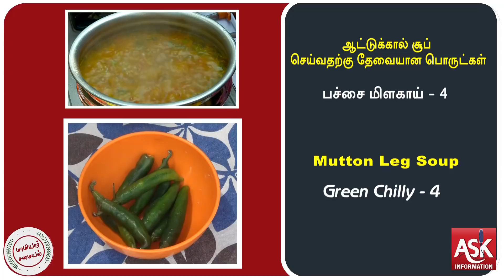ஆட்டுக்கால் சூப் - மாமியார் சரோஜா - Mutton Leg Soup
ஆட்டுக்கால் சூப் செய்ய தேவையான பொருள்கள்

ஆட்டுக்கால் (Goat leg )
சின்ன வெங்காயம் (Small ONION)
இஞ்சி அரைத்த விழுது ( Ginger Paste)
பச்சை மிளகாய் 3 (Green chilly)
கறிவேப்பிலை சிறிதளவு (Curry leaves)
கொத்தமல்லி (Coriander leaves)
மிளகு-சீரகம் பொடித்தது ( pepper & Cummins)
தக்காளி (Tomato)
எண்ணெய் தேவையான அளவு (Cooking Oil)
தேவையான அளவு மஞ்சள் தூள்(Turmeric Powder)
உப்பு தேவையான அளவு ( salt )

செய்முறை
      ஆட்டுக்கால்  தோலுரித்து மஞ்சள் தூள் சிறிதளவு உப்பு சின்ன வெங்காயம் இஞ்சி விழுது சேர்த்து குக்கரில் 4 விசில் வைக்கவும். ஒரு கடாயில் எண்ணெய் ஊற்றி சீரகம், நறுக்கிய சின்ன வெங்காயம், தக்காளி சிறிதளவு, உப்பு, நறுக்கிய மல்லி சிறிதளவு, கறிவேப்பிலை சேர்த்து நன்கு வேகும் வரை மூடி வைக்கவும். தக்காளி நன்கு வதங்கியவுடன் பெடித்து வைத்த மிளகு சீரகம் மஞ்சள் தூள் சேர்த்து வதக்கி அதில் வேக வைத்த ஆட்டுக்காலை போடவும், மிளகாய் நறுக்கி போடவும் பிறகு தேவையான அளவு தண்ணீர் ஊற்றி நன்கு கொதிக்க வைத்து இறக்கினால் உடலுக்கு ஆரோக்கியமான ஆட்டுக்கால் சூப் தயார்